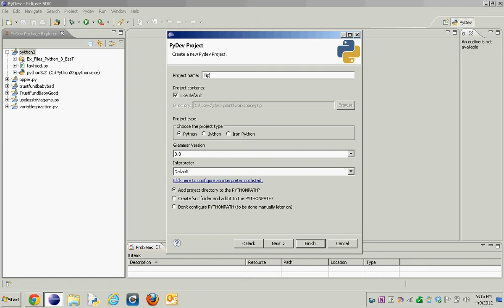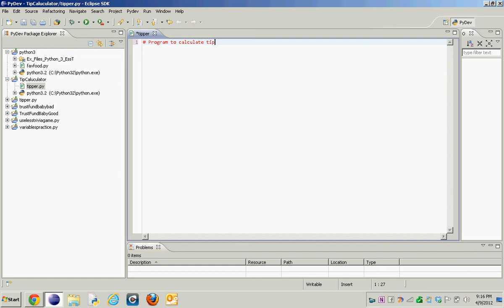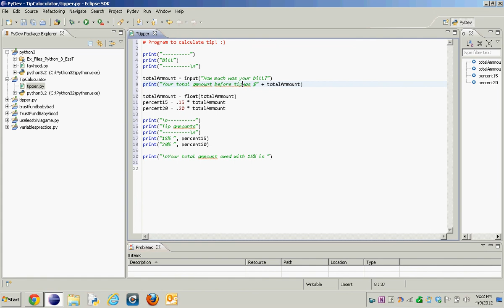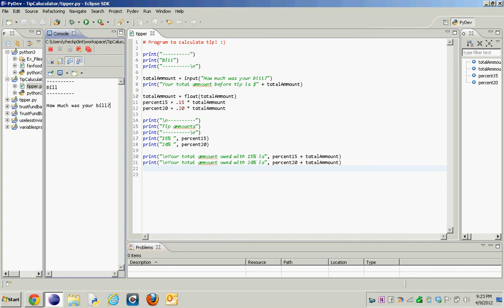TUTORIAL PYTHON - MULTIPLY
Program I created to calculate the tip of a diner bill